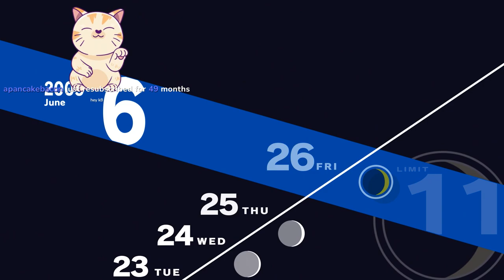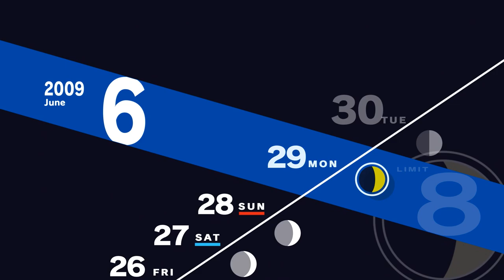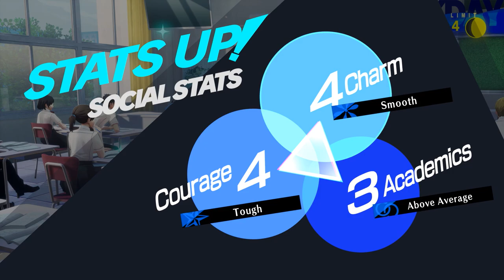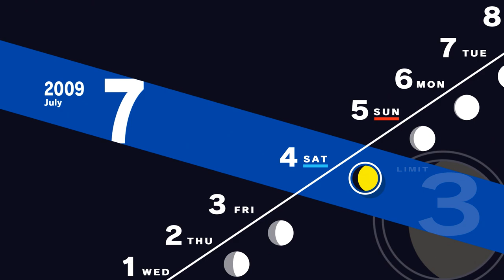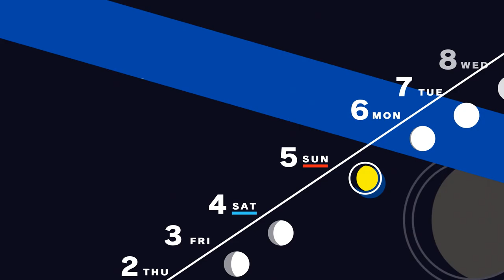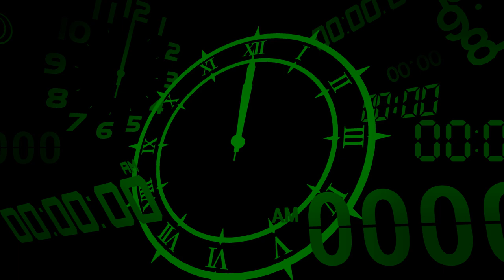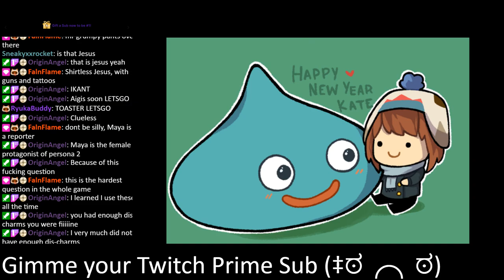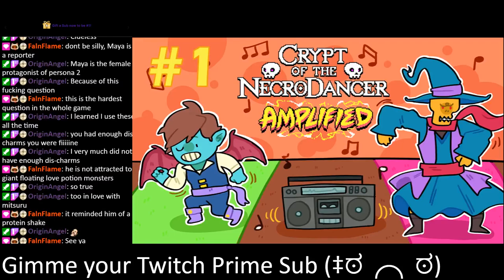Persona 3 Reload - The God of Crane Gaming Has Logged On [March 26, 2024]